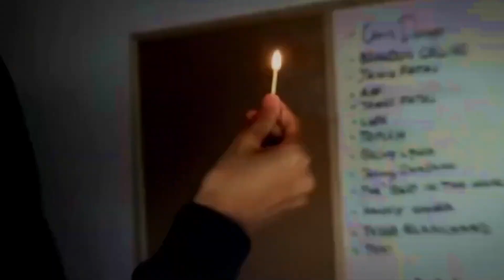WWE 2K - AEW GM MODE - EPISODE 9 (CHRISTIAN CAGE ARRIVES! MORE SIGNINGS MADE!)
Welcome back to a BRAND NEW SERIES! WWE 2K AEW GM MODE or WWE 2K General Manager Mode EPISODE 9! where today I take my GM talents to All Elite Wrestling after a 'roster reset' as I try to rebuild their roster and make the best show possible! In the old AEW landscape with superstars like Cody Rhodes, Kenny Omega, Darby Allin, Chris Jericho, The Young Bucks, Brodie Lee, PAC, Brian Cage, STING, Christian Cage, KENTA, Riho, Hikaru Shida, Britt Baker DMD and more dominated but who will be the top guys and girls in this new era?! In my previous videos, I reacted to the WWE 2K22 feedback results and WWE 2K22 match types, WWE 2K22 gameplay, WWE 2K22 entrances and MORE!

Mods used and the credit for the amazing work, in no particular order:

Thanks for the incredible mods, keep up the great work guys 💜

Special thank you to Patron members! Past, Present and Future:
Moth
Marcus Baker
Christian Woods

➤ CREDIT to 2KModz for the incredible mods used in this video and further credit to Refat's Cinema 4D Renders which I used in the thumbnail of this episode!

➤ WWE 2K20 AMBER VAN CISE CHRONICLES! (SEASON 2)

➤ WWE 2K19 Women's MyCAREER Series! (SEASON 1)

➤ WWE 2K20 Universe GM Mode Series! (SEASON 2)

➤ WWE 2K19 Universe GM Mode Series! (SEASON 1)

➤ My OUTRO song: Dante Inferno / Amber Van Cise Remix Theme